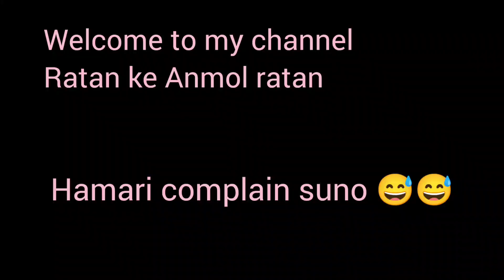Bahut bure fanse hum 😯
kyunki wedding season chal rahi hai to har jagah yahi hal